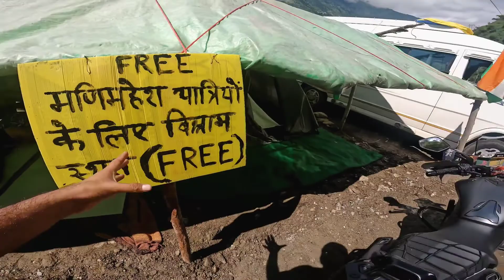MANIMAHESH Kailash YATRA 🚩|| Chamba to Bharmour || Solo Ride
Pahunch gye Bharmour || Manimahesh Yatra 2022